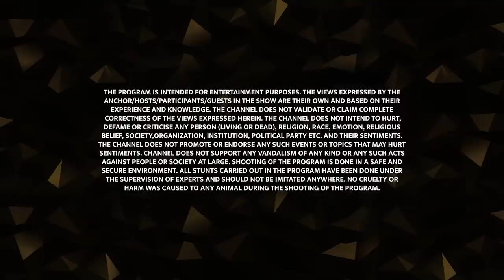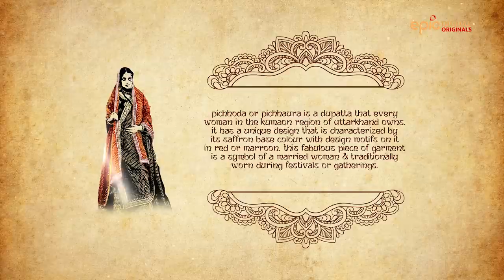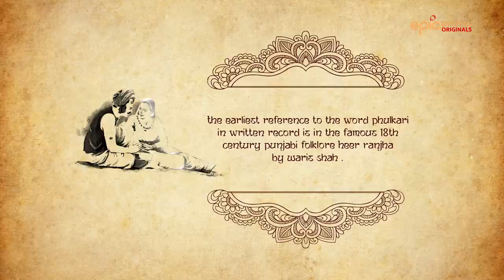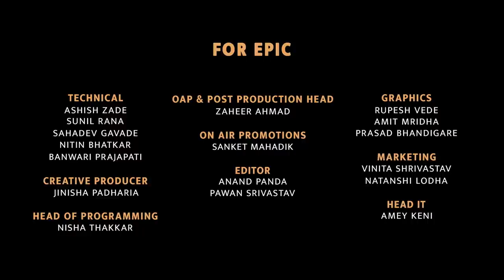Dupatta | Veshbhusha | EPIC Digital Originals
There are more than 10 types of Dupattas available in India that have their own history and cultural identity. Know about them more in the latest episode of Epic Digital Originals show — Veshbhusha. Streaming Now on YouTube Channel.